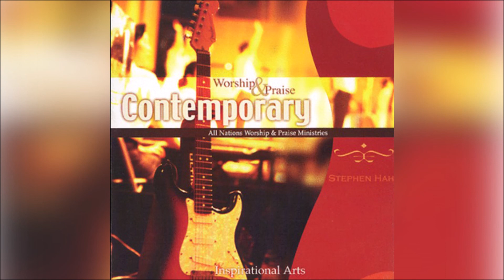올네이션스 경배와 찬양-Contemporory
본 채널은 찬양의 회복을 위해 개설되었습니다. 개인적으로 듣기 위해서 올리고 있으나 누구든지 함께 들으며 은혜 받기를 원합니다. 90년대와 2000년 초기 한국 CCM을 이끌었던 아름다운 찬양들을 소개할 수 있어서 감사합니다.

00:01 01.우리 마음엔(꿈)
05:00 02.왕의 왕 주의 주 앞에
10:31 03.사랑합니다 나의 위로되신 주
14:58 04.예수는 평강의 왕
20:25 05.십자가 험한 십자가
27:14 06.시편118편
33:01 07.주의 용사여 모두 일어나
36:39 08.보내소서
40:14 09.하늘에 주제가 열렸으니
43:42 10.십자가의 길 순교자의 삶
49:00 11.함께
53:11 12.우리가 이 일에 증인 되었으니
57:40 13.야, 소리 높여서